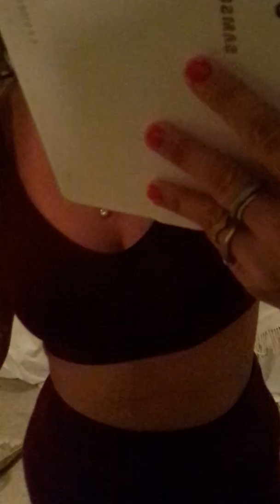Victorias secret try on haul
VICTORIAS SECRET SPORT TRY ON HAUL👍💋